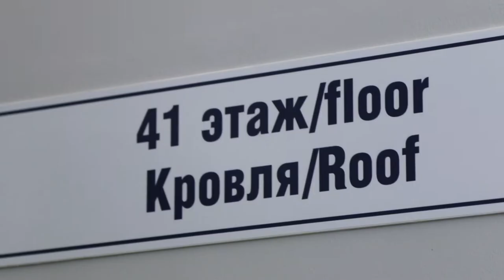«Дальневосточная вертикаль-2022»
Во Владивостоке на территории высотного здания прошли межрегиональные соревнования по скоростному подъёму «Дальневосточная вертикаль-2022» среди газодымозащитников.